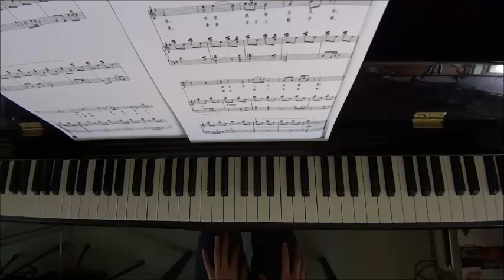HKSMF 73rd Vocal 2021 Class 16 李曦 牧羊歌 Piano Accompaniment 校際音樂節